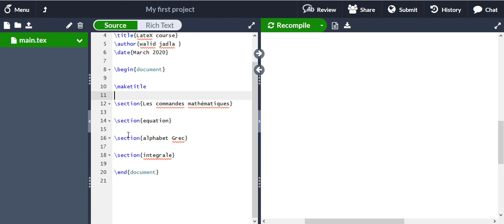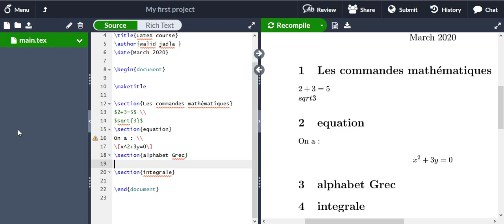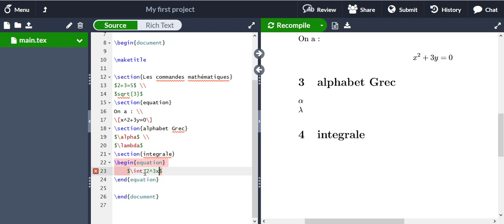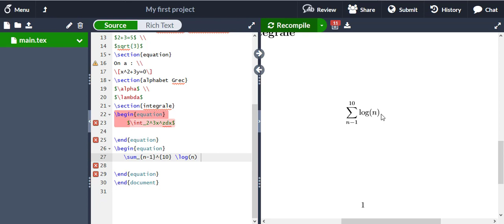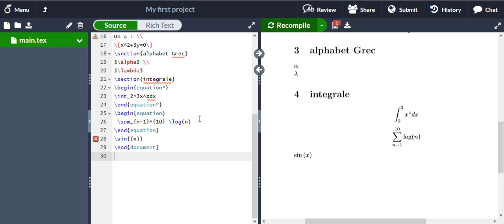Latex tutorial for beginners -3 Mathematical expressions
how to use the math package
insert equations , integral, alphabet grec